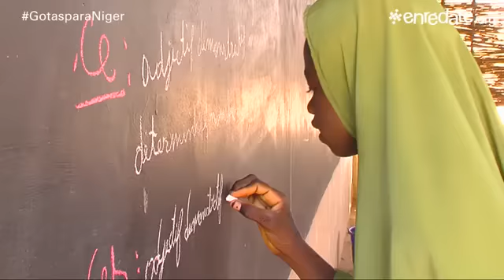Jose Manuel Calderón: Agua y educación en Níger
¿Sabías que en Níger muchas niñas dejan de ir a la escuela porque en su colegio no hay baños?

No ocurre sólo en Níger: Menos de la mitad de los colegios del mundo tienen acceso al agua potable y sólo una de cada tres escuelas dispone de instalaciones de saneamiento. Cuando existen baños, sus condiciones son muy precarias.

A nadie le gusta ir a un colegio sin baño: no es higiénico y no es cómodo, pero sobre todo no es justo: La falta de agua y saneamiento en las escuelas vulnera el derecho a la salud y el derecho a la educación de niños y niñas.

Contribuye a que la educación sea una realidad para la infancia en Níger.

Colabora en la campaña Gotas para Níger. Organiza una carrera solidaria en tu centro educativo. Pon tu gota